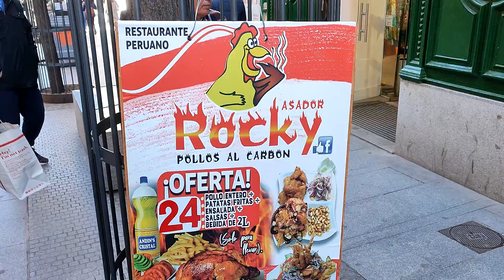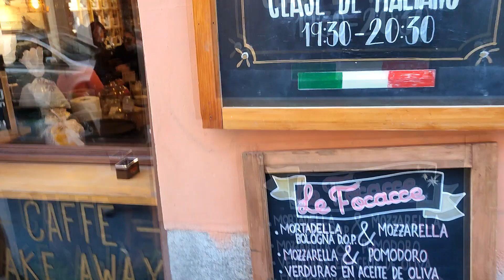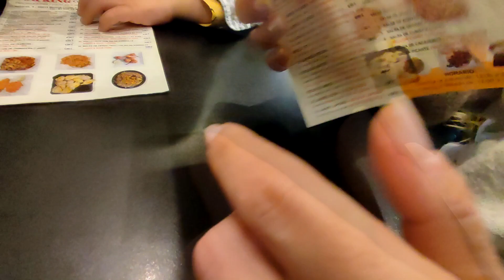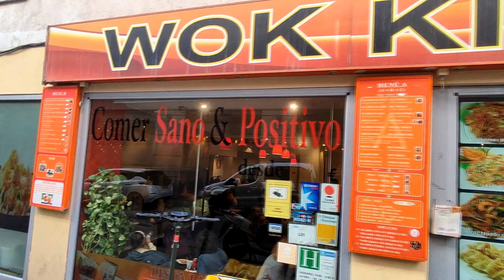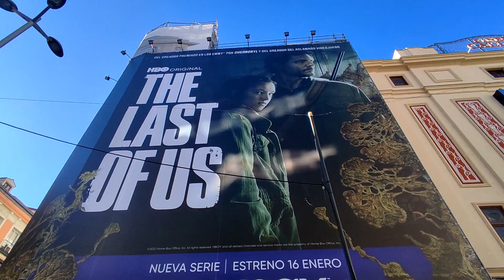Comiendo En Wok King Madrid con hedaross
Hola Muy buenas hoy les traemos al canal un Vlogs en donde visitamos un sitio muy chuli para comer Barato y sobre todo Rico ! hemos degustado 3 platos pero volveremos a por mas ! estoy hablando de Wok king en Madrid muy cerca de Callao ! Nos costo aprox. 25€ Dinos con este lugar por recomendación de otros creadores de contenido !
I'm Eating Fried Chicken With My Friends at Wok King Madrid
MI CONTENIDO !
Nuestro contenido es variado o lokito!
desde vlogs , gameplays , cosas bizarras etc

restaurante barato
restaurante mas barato de madrid
restaurante chino barato
el mejor restaurante y mas barato de madrid
comida china
comida china hedaross
restaurante mas barato y mejor valorado
restaurante barato madrid
comer en madrid
comer barato madrid
hedaross comida china
comida china barato madrid
mejor chino madrid
wok king
wok chino